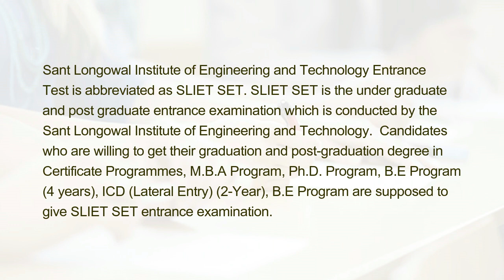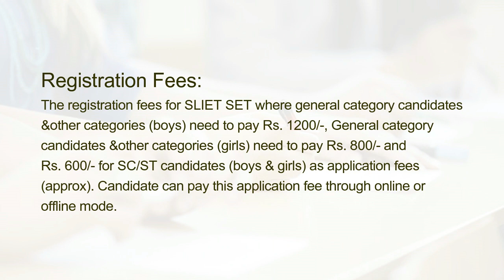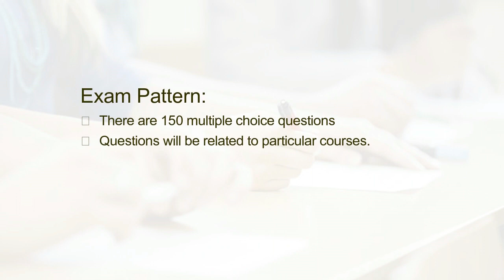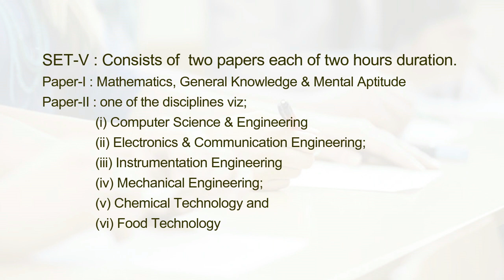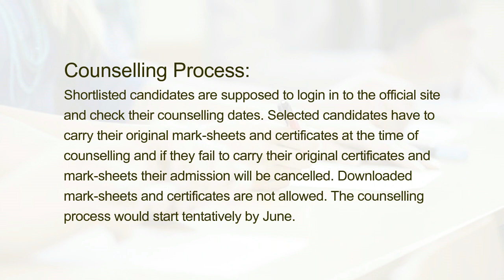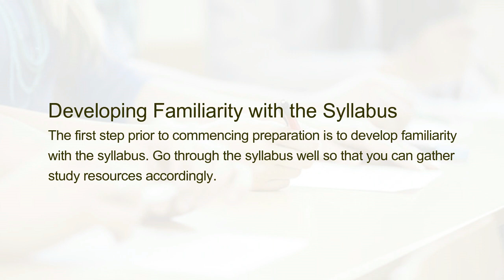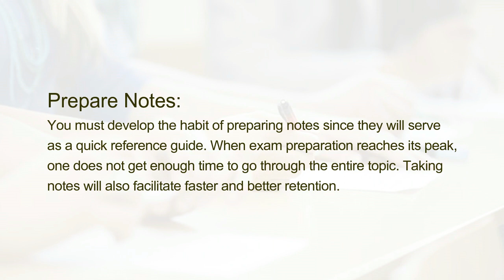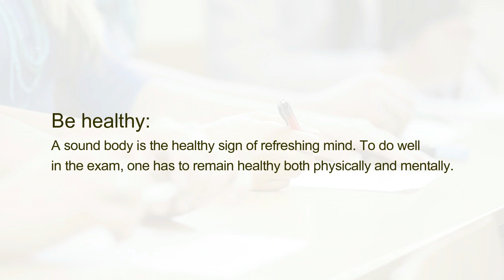How to Prepare and Crack SLIET SET?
Sant Longowal Institute of Engineering and Technology Entrance Test is abbreviated as SLIET SET. SLIET SET is the under graduate and post graduate entrance examination which is conducted by the Sant Longowal Institute of Engineering and Technology.  Candidates who are willing to get their graduation and post-graduation degree in Certificate Programmes, M.B.A Program, Ph.D. Program, B.E Program (4 years), ICD (Lateral Entry) (2-Year), B.E Program are supposed to give SLIET SET entrance examination.

SLIET SET is for under graduate and post graduate course. Candidates need to fill the application form and can apply for the entrance examination. This is university entrance examination where anyone can apply for the entrance examination and can get admission in Certificate Programmes, M.B.A Program, Ph.D. Program, B.E Program (4 years), ICD (Lateral Entry) (2-Year), B.E Program.